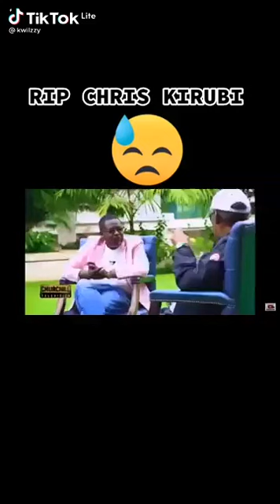Ugandan women are more hospitable than Kenyan women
Video from Green Eden Ventures